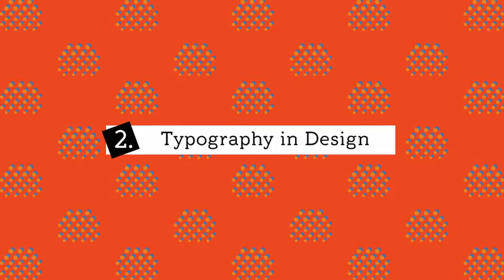Introduction to Typography Instituto de Artes da Califórnia Coursera